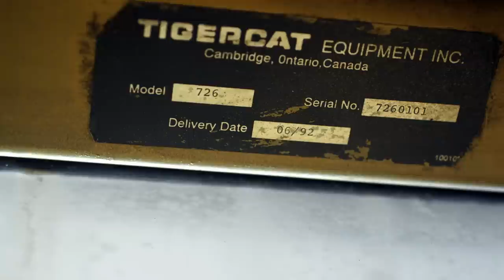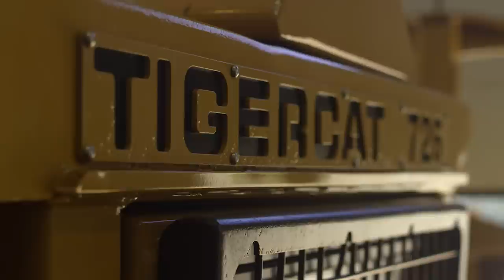25, a film by Tigercat. The Final Teaser.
25, a film by Tigercat. Here is the final teaser. 25 was made to coincide with Tigercat’s 25th anniversary. 25 will be released online on July 28, 2017. This YouTube video relates exclusively to TIGERCAT branded machines available worldwide except in Benelux. This video is not directed to customers and professionals in Benelux.